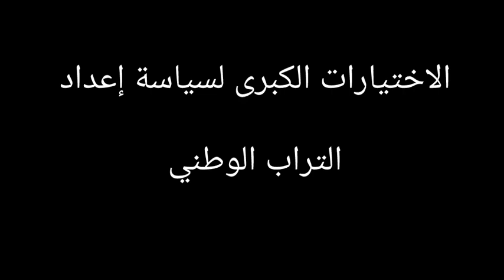جغرافيا ¦ الاختيارات الكبرى لسياسة إعداد التراب الوطني .